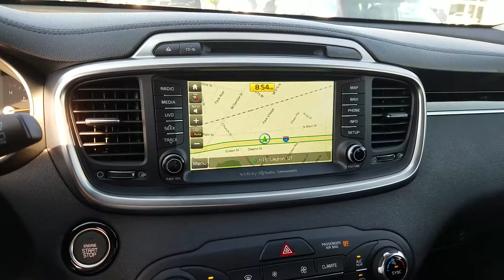VIP Video for Brandy from Young Kia in Layton